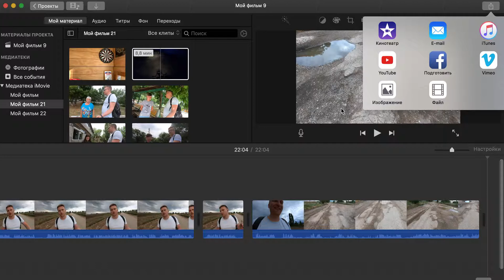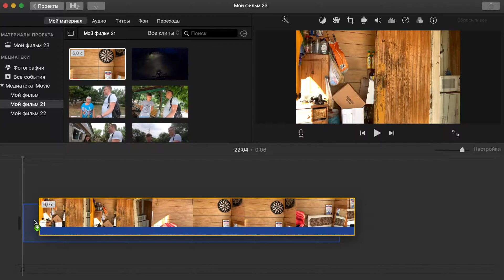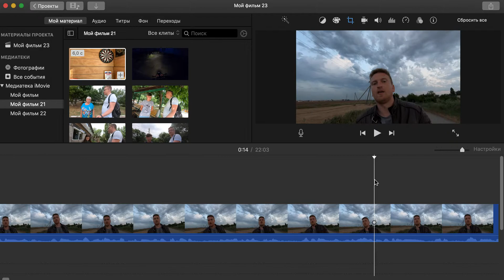how export from imovie in 4k/экспорт из imovie в 4к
Недавно сам обнаружил для себя такой прикол с Аймуви. Как правильно экспортировать видео в 4к из imovie